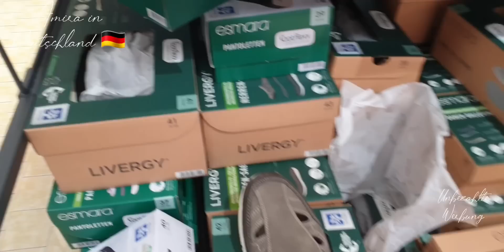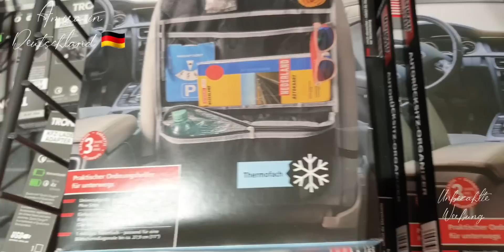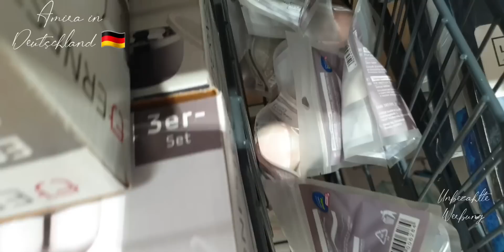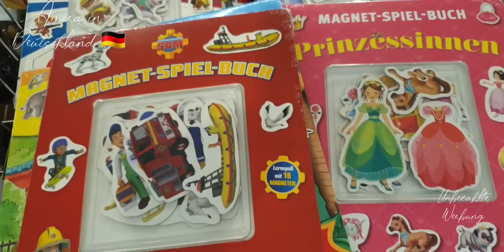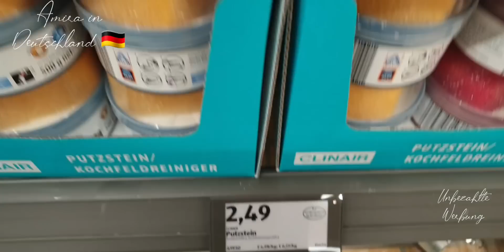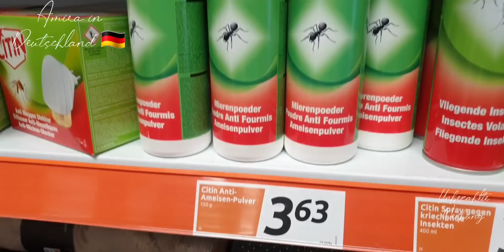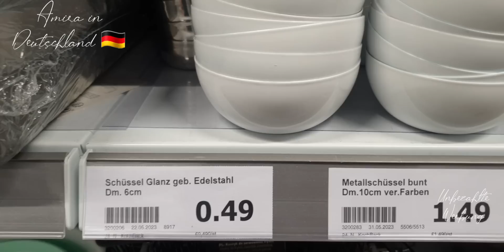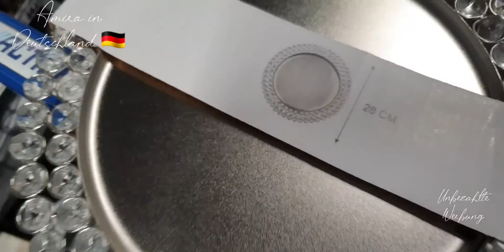الأدوات المدرسية ✅/ جديد ليدل /تخفيضات اكسيون و الجديد تحمق /منتوج رائع للأواني 👌✅😍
من سلسلة 🛑جولة في محلات معروفة و غير معروفة🛑
تشاهدون في هذا الفيديوا :

  ✅جولة في ليدل
✅جولة في Aldi Süd
✅جولة في اكسيون

رابط لايفاتي (live )اجيب على العديد من الأسئلة المباشرة و المهمة التي تهم متتبعاتي من تعلم لغة/ شراء منزل / مهام غير معروفة لي VhS/ أخبار حصرية /عاجلة.